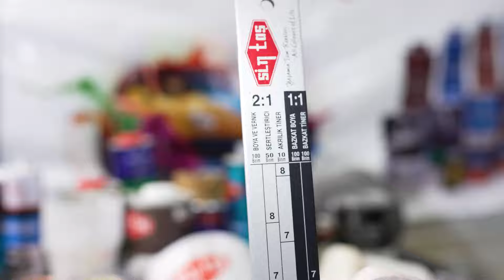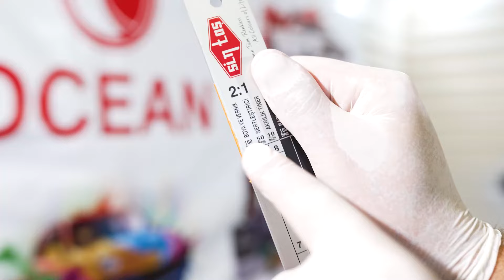Avtomobil Uchun Eng Sifatli Lak